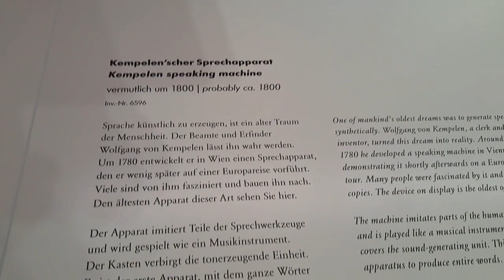kempelen speaking machine